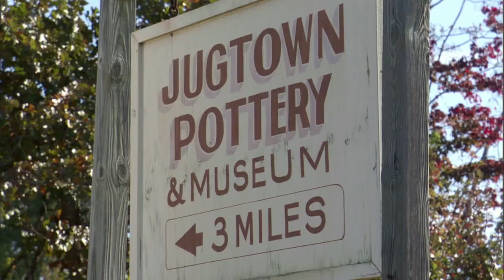Jugtown & Mark Hewitt Pottery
Jugtown Pottery, a working pottery and an American Craft Shop, is located in Seagrove, NC in the community of Westmoore. It was started in 1917 by two artists from Raleigh, North Carolina who shared a love for pottery, Jacques and Juliana Busbee. Today Jugtown still follows the same approach to pottery as laid out by the Busbees. Master potter, Vernon Owens, with his wife Pamela and son, Travis, follow the same approach to pottery as Jugtown did when it began in 1917. They are to pottery much like Ford is to cars -- a family business whose pieces have evolved in style yet have remained incredibly true to its roots.